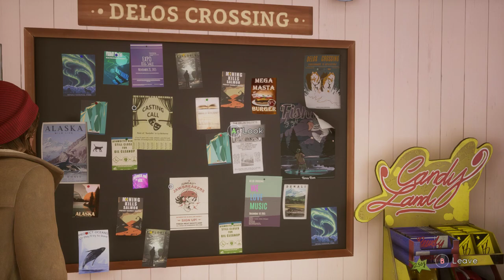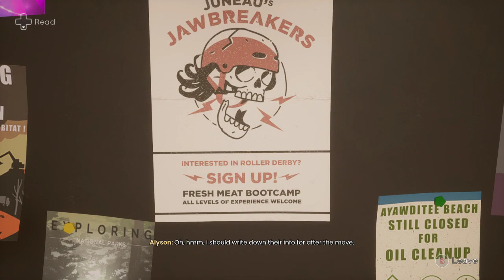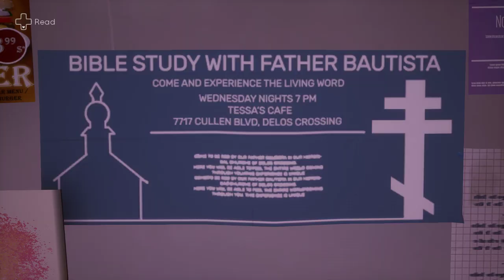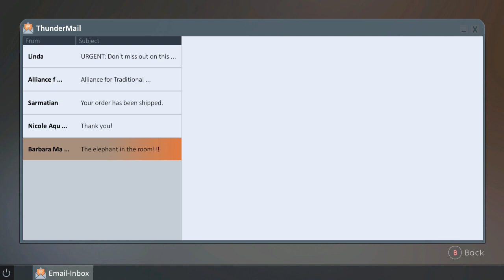LonewolfLegendOfficial's Hidden Discoveries in Tell Me Why